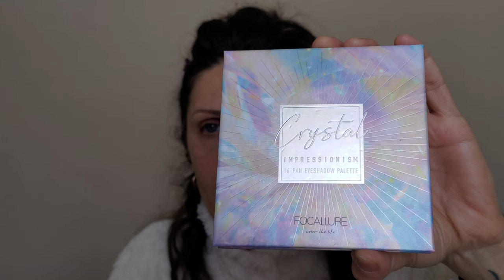🤔PERCHE' NESSUNO PARLA DI QUESTO BRAND?🧡 E ANCORA..COSA FAI QUANDO NON HAI UN MASCARA MARRONE?😁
Signore e Signori, ecco a voi... 🥁 CRYSTAL!!! 🌈 La palette occhi di focallure 😍😍😍
Vi lascio il link se volete dare un'occhiata:

E poi ancora...
...provo ad ingegnarmi per trovare delle alternative da sfruttare in caso di necessità! 😉😁

xoxo